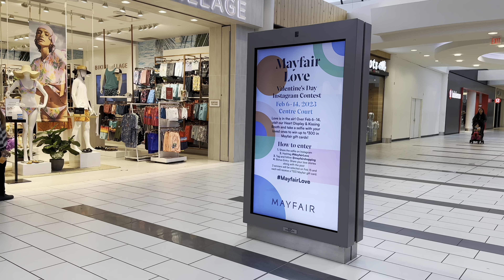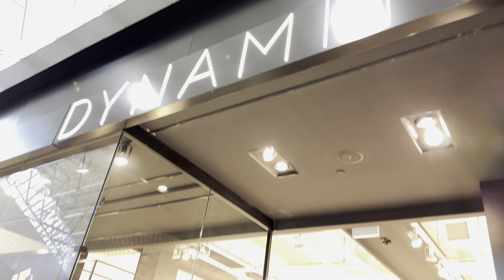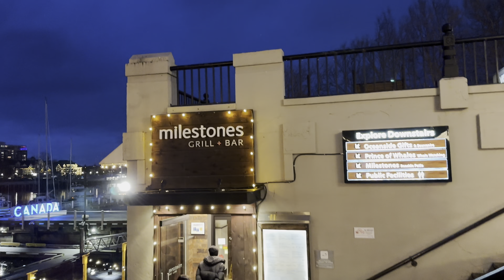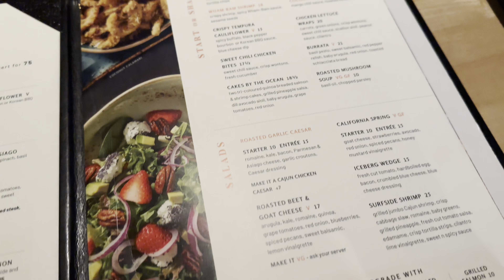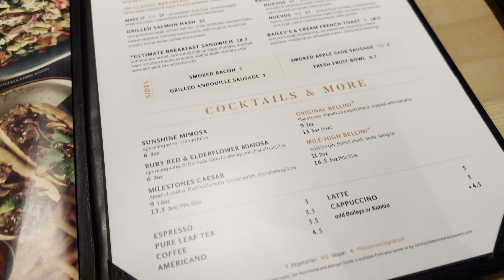Một ngày ở Victoria,BC - Part 2.